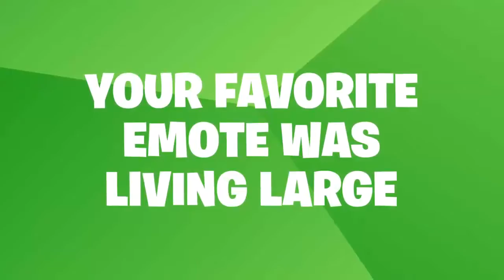MY SEASON 6 RECAP!!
Sunscribe for a cookie 🍪